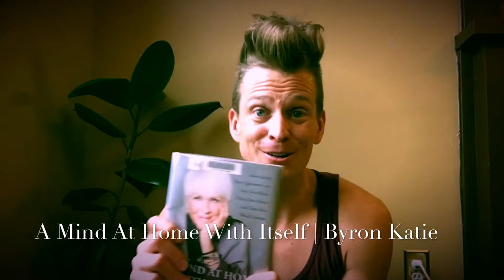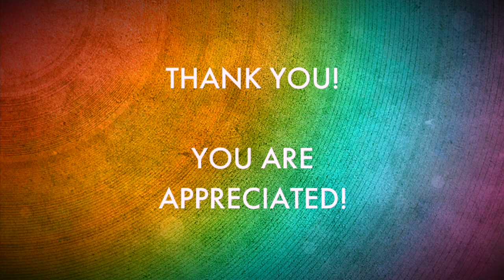The 4 Questions I Ask Myself Daily | Proud Gay Teacher | Joel Carlovsky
I'm a proud gay teacher. I am a huge fan of Byron Katie. Her wisdom and writing have deeply impacted my life. She calls her practice The Work and within The Work, you ask yourself 4 questions. Is it true? Can I absolutely know that it's true? Who am I when I believe the thought...? Who would I be without the thought...? Finally, Byron Katie shows how to do a turnaround that shines truth and allows space for a gentle willingness to love what is. Thank you, Byron Katie for all you are!